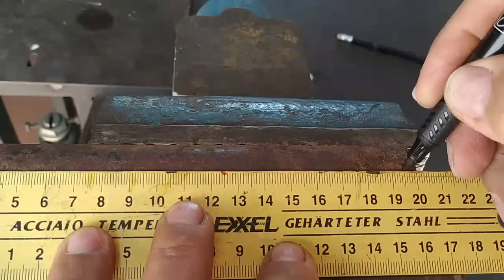I build mini BENCH DRILL / Construyo mini TALADRO de mesa [1a Parte]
Don't you have a table drill? I'll show you how to build one from scratch.
¿No tienes taladro de mesa? te enseño a construir uno de la nada.